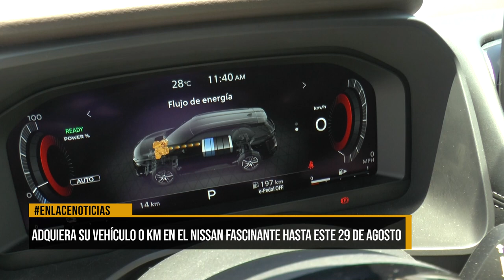Adquiera su vehículo 0 km en el Nissan Fascinante hasta este 29 de agosto